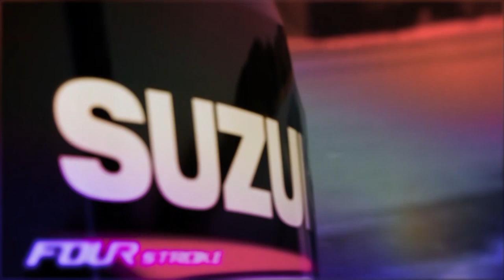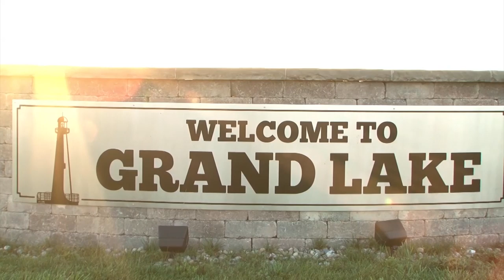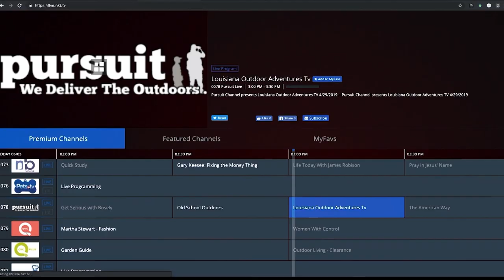BrushPile Fishing: Full Episode – St. Marys, OH with Russ (Season 6, Episode 15)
Russ goes it solo to show you what his home lake has to offer. It's Grand Lake St. Marys in Ohio.

Originally Aired on @PursuitChannelTV on April 6, 2020.